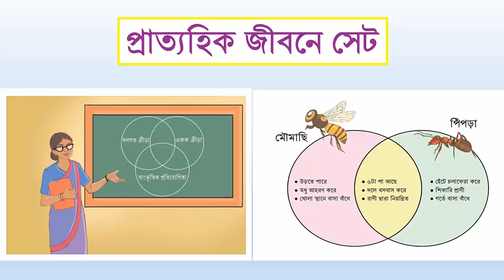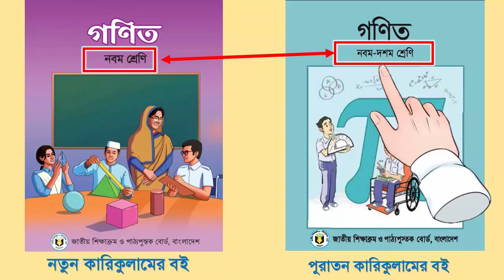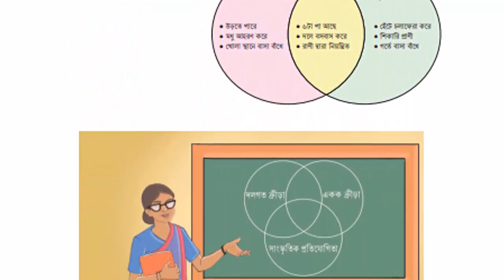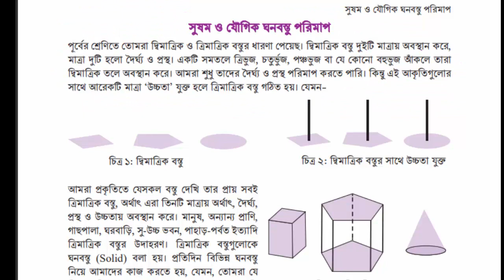অসাধারণ ৯ম শ্রেণির গণিত বই। New Curriculum. Book Review. Class 9. Bangladesh.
New Curriculum.
Book Review. Class 9.
 Bangladesh.